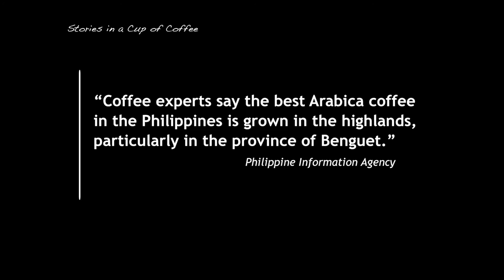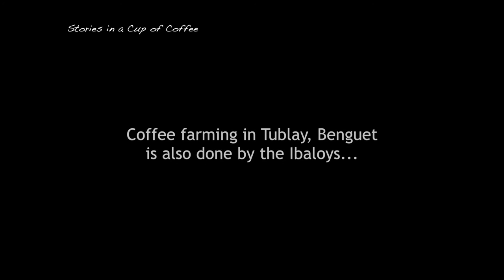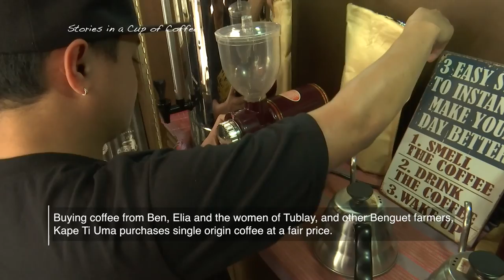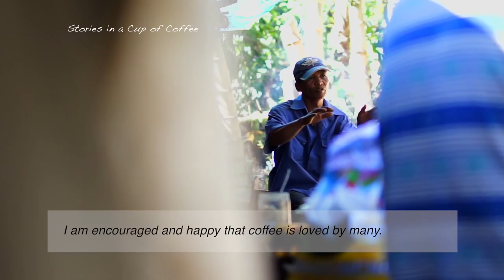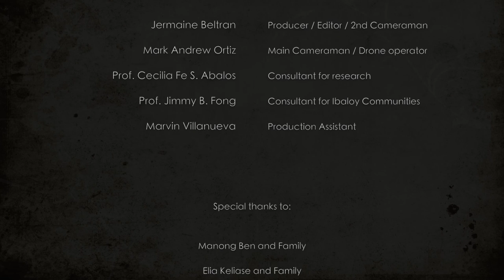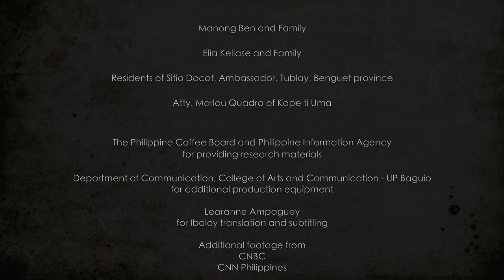Stories in a Cup of Coffee: A Journey into the Benguet Coffee Trail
This documentary reveals the stories behind every cup of one of man's favorite beverage, coffee. It features indigenous peoples (IPs) who produce the well known "Benguet Arabica" coffee in Benguet province specifically Baguio City and town of Tublay. For them, coffee is not just a livelihood but has been an integral part in their lives and culture. And with the insatiable appetite of Filipinos for coffee, people then experience the culture of IPs who toil for each coffee bean and in the cup of every coffee drinker in the country.

This is a production in partial fulfilment of the requirements for the course DEVC 207: Multimedia Production in the Master of Development Communication program, UP Open University.

Producer / Editor / Second cameraman: Jermaine Beltran
Main cameraman: Mark Andrew Ortiz
Consultant for research: Prof. Cecilia Fe S. Abalos
Consultant for Ibaloy communities: Prof. Jimmy B. Fong
Production assistant: Marvin Villanueva
Special thanks to:

Manong Ben and family

Elia Keliase and family

Residents of Sitio Docot, Brgy. Amabassador, Municipality of Tublay, Benguet province

The Philippine Coffee Board and Philippine Information Agency (PIA) for research materials

Department of Communication, College of Arts and Communication - UP Baguio for production equipment and support

Learanne Ampaguey for Ibaloy translation and subtitling

Additional footage from CNN Philippines and CNBC America.

No copyright infringed in this production.